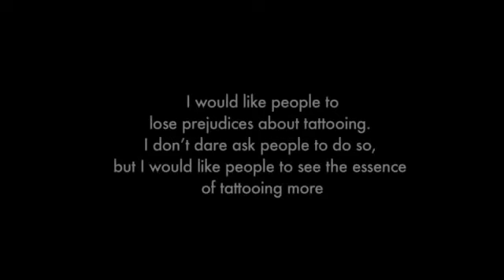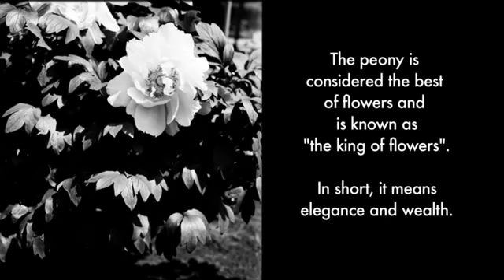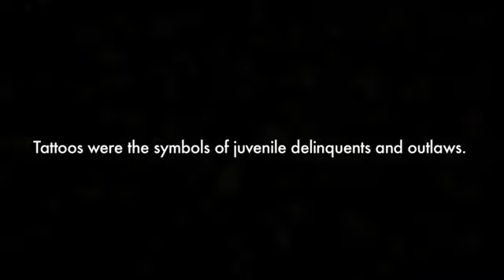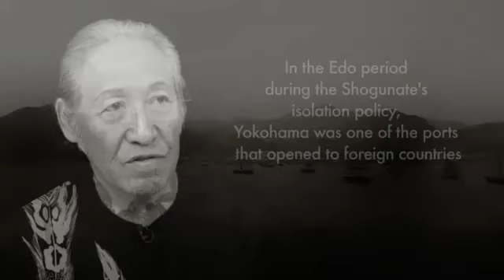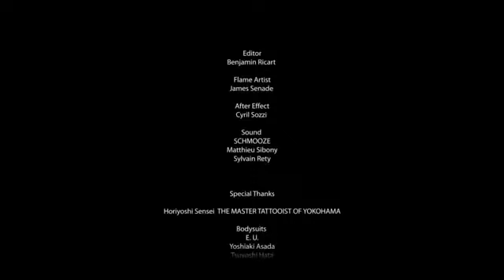Japanese Tattoo HORIYOSHI Ⅲ "Skin Deep"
Japanese Tattoo HORIYOSHI Ⅲ　Full Body Tattoo